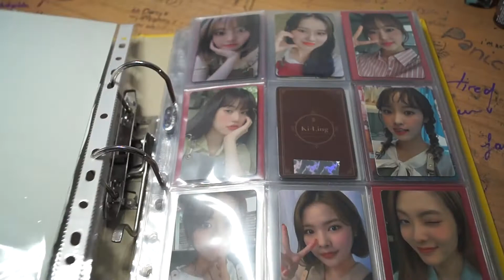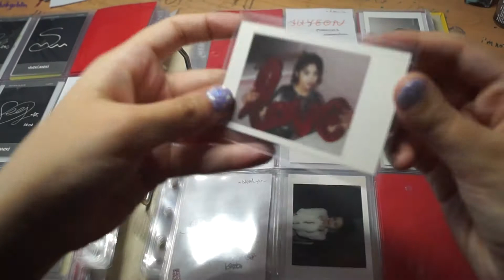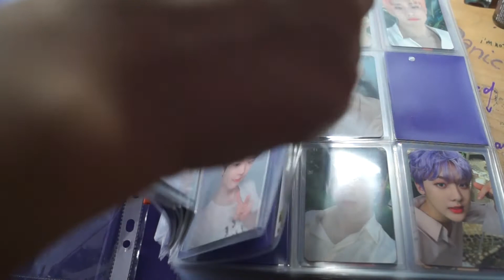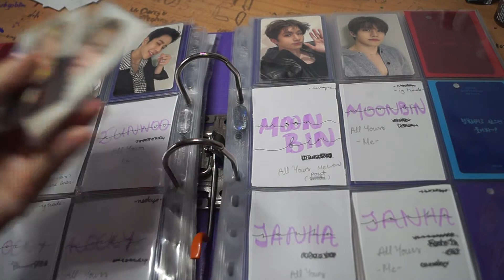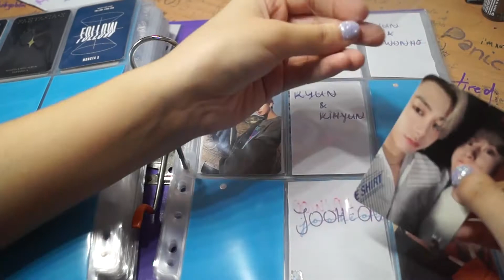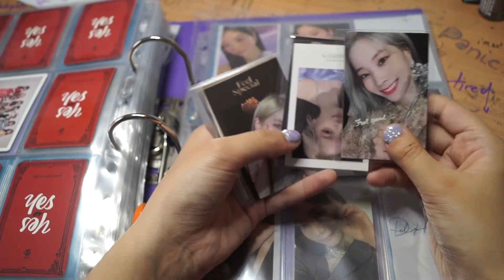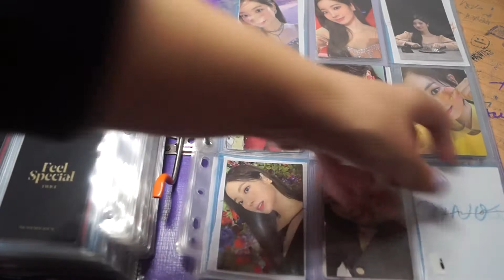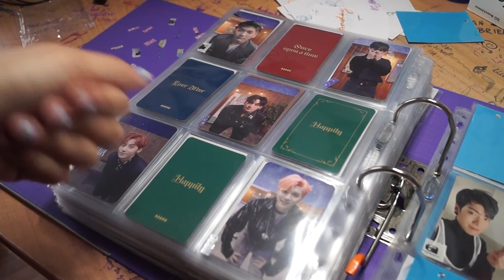sorting & organizing photocards (#1)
twt & ig - stateofhaerim